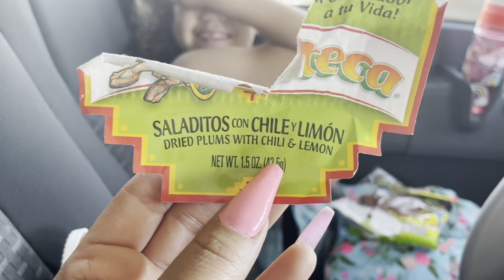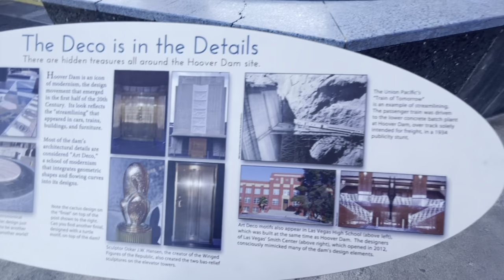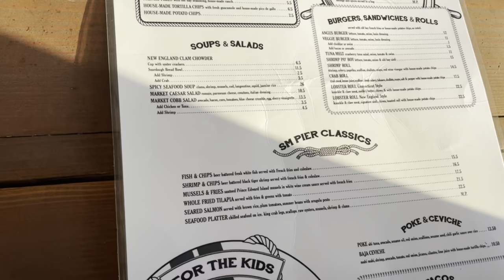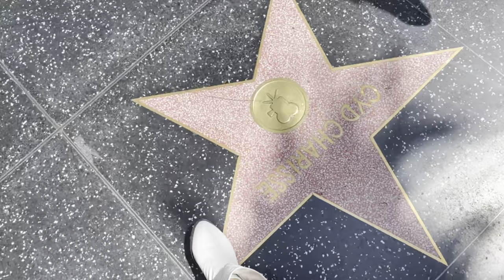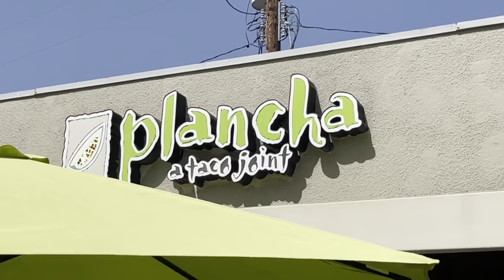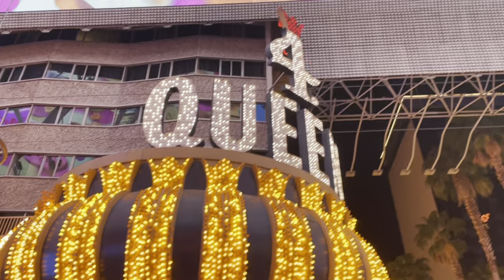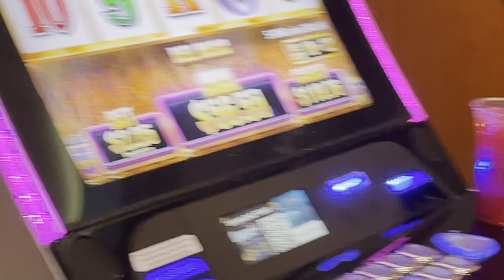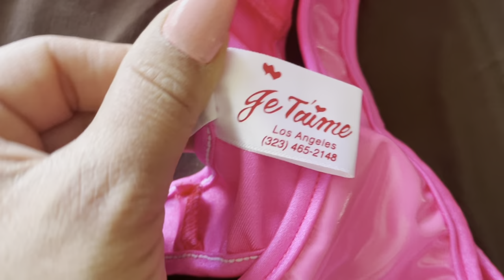Road Trip Vlog Las Vegas to LA | First Time Seeing the Ocean | Roller Skating at Venice Beach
Road Trip Vlog or Travel Vlog from Las Vegas and the Hoover Dam to Los Angelos to the Santa Monica Pier , Hollywood Walk of Fame , and Venice Beach. We roller skating at Venice Beach , roller skating vlog . We made our way back to Vegas to gamble on Fremont Street Experience . We ate at The Albright and also Plancha . Vacation Vlog , Staycation Vlog. Las Vegas Vlog . Weekend get away Vlog.